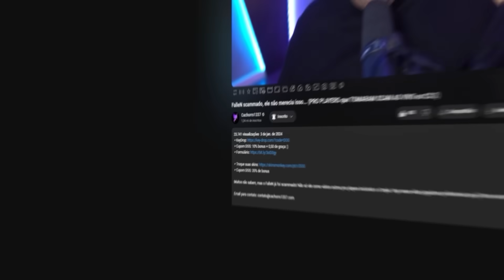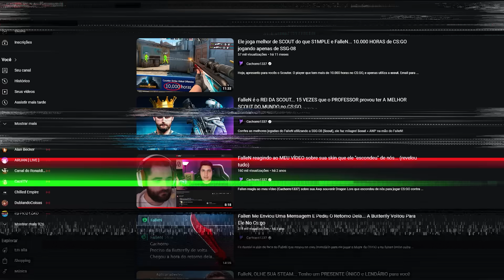me julguem, mas nem o FalleN consegue fazer isso... (ele tem 11 MIL HORAS de CS 2 jogando só de SSG)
▸Cupom DOG: 10% bonus + 0,50 de graça :)

Scouter, o player que tem mais de 11.000 horas apenas jogando de scout começou a jogar CS 2, e esse foi o resultado.